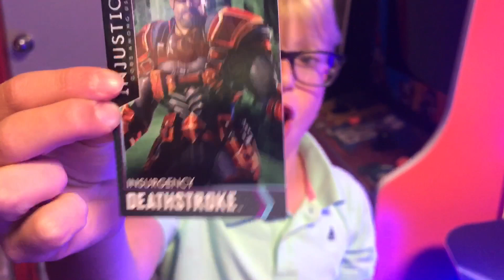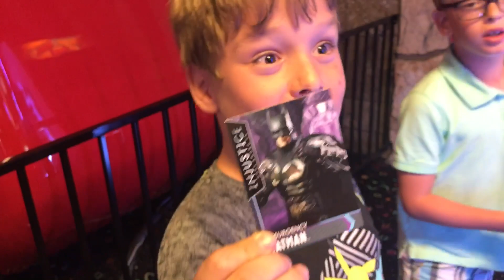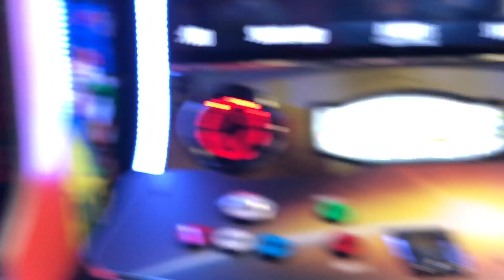Injustice League Arcade: Gods Among Us Arcade Battle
The twins head to the arcade to play Injustice League: Gods Among Us.